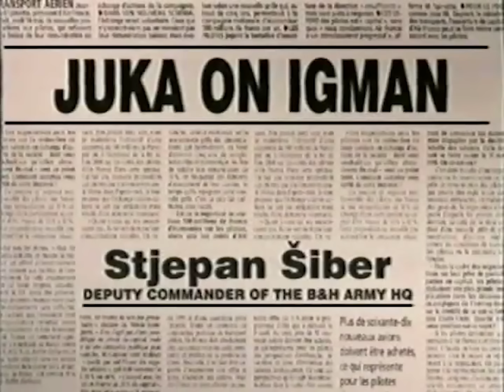Stjepan Šiber - JUKA NA IGMANU / JUKA ON IGMAN (286)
FAMA Kolekcija
Govorna historija: Opsada Sarajeva 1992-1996.
Stjepan Šiber, Zamjenik načelnika Glavnog štaba ABiH
Oktobar 1992. (FC-VOH-99-V-286)
JUKA NA IGMANU
FAMA Collection
Stjepan Siber, Deputy commander of the BH Army HQ
October 1992. (FC-VOH-99-V-286)
JUKA ON IGMAN